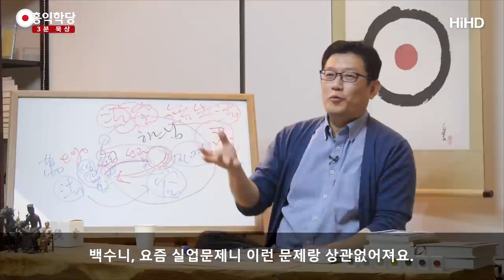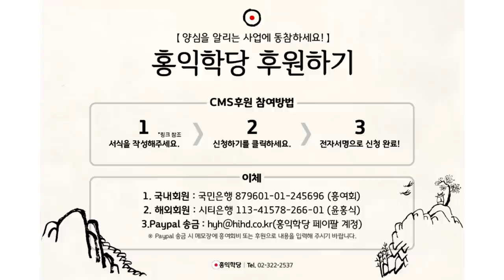[3분 묵상] 하느님과 함께 문제 풀기 _홍익학당.윤홍식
(170906 수밤 대담)  무슨 일 생기면, "하느님!" 하고 딱 부르면,
나의 이런 생각이나 고민들이 다 "몰라!" 하면서 탁! 놓아지고,
"하느님!" 하면서 하느님한테 모든 걸 맡길 수 있어요.
"이 모든 게 하느님으로부터 나왔습니다."
내가 잘못한 건 맞는데, 잘못 써서 이 지경이 된 건 맞고,
하느님이 적절한 처벌해주실 것도 아는데,
아무튼 "이 모든 것은 하느님으로부터 나왔습니다.
하느님! 공 받으세요." 하고 던지세요.

쉬시면서 하느님과 함께 문제를 풀어 가겠다는 자세를 갖고 계시면 됩니다.
내가 내 뜻대로 확 지르는 게 아니라,
아버지 뜻에 맞는지, 무슨 일 생기면 돌려 던지고,
여기서 자명ㆍ찜찜,
아버지로부터 오는 신호를 들어가면서 일 처리를 해내기만 하면,
욕심을 조금만 내려놓으면, 여유로워져요.

에고가 욕심을 단단히 부려요.
"나는 이 사건에서 어떻게 처리하겠다!"
에고가 이런 욕심과 주장을 강력하게 하면, 아버지가 개입할 여지가 줄어듭니다.
그런데 50%를 넘기게는 하지 마세요.
49% 이하로만 하시면, 그런 주장을 내가 고집하고 욕심을 부려도
아버지와 만날 여유가 있고, 만나서 의견이 바뀔 여유도 있는 거예요, 그러면.
그 여유만 되시면, 49%선만 넘기지 않으시면,
한 바퀴 돌아서 나한테 다시 "아버지!" 하고, "모른다!" 하고 있다 보면,

나한테 닥친 힘든 일을 다 "몰라!" 하고, 이것도 다 아버지가 하시는 일입니다.
다 아버지 일이죠.
내가 하는 모든 일은 다 아버지 일이기도 해요.
하느님의 일이기도 해요. 하느님하고 관련 안 된 게 없다니까요
지금 내가 울고 웃는 것도 하느님과 관련된 거예요.
하느님이 능력을 줘서 울고 웃는 것이고,
내가 하는 것에 따라서 관리해주는 분도 하느님이에요.
내 살길을 열어 주는 분도 하느님이고,
에고 혼자 생으로 고생하는 게 아니라는 걸 아셔야 돼요.

이 사실을 정확히 알고, 맡길 수 있는 사람이 진짜 영적 지혜를 갖고 있고,
영성생활의 가장 기본이죠.
제가 말씀드린 건 영성생활의 가장 기본이고, 이것을 할 줄 알아야 영성 덕후입니다.
영성을 진짜 추구하는 사람이에요. 진짜 구도자예요.
제 얘기를 안 들으시고, 이 이야기보다는 뭔가 떨어지는 신통이나 떡고물,
믿으면 이루어진다, 자꾸 이런 데 신경이 쓰이시면,
지금 영성을 닦으시는 건 아니에요.
영성을 본질적으로 추구하시는 건 아니에요.

영성을 이용해서 여러분의 욕망을 채우고 싶으신 것이죠.
자 그러면 거기는 51% 이상 어디에 힘이 가 있죠?
본인 욕심 추구에 가 있죠.
제 얘기는 51% 영성을 한번 닦아보자 하는 그런 마니아들,
그런 데 몰입한 사람들을 위해서 제가 말씀드리는 거예요.
진짜 영성 덕후의 길은 이런 거예요.
이게 영성의 본질이다.

그러면 여러분, 욕망이 안 채워질 것 같죠?
오히려 여러분의 욕망이 다른 방식으로 아주 채워지고, 여유로워집니다, 삶이.
예전에는 뭐가 있어야, 내가 원하는 것들이 있어야 살 것 같았는데,
아버지한테 맡기고 아버지와 함께 수작을 해 가면서 걷다 보니까
이상하게 내 삶이 달라져 있어요.
관점도 달라져 있고, 생각이 달라지고, 감정도 달라지다 보니까
다른 방식으로 풀려버려 있는 거예요.

이런 기적이 찾아옵니다, 삶에.
"어? 이런 삶의 방식 괜찮은데?" 하면서 계속 추구해 가시게 되는 거예요.
그러면 백수니, 요즘 실업문제니 이런 문제랑 상관없어져요.
자살이니 이런 문제랑 상관이 없어집니다.
다른 차원에서 삶을 바라보게 돼요.
나 혼자 살아가는 삶이 아니에요, 쌩으로.